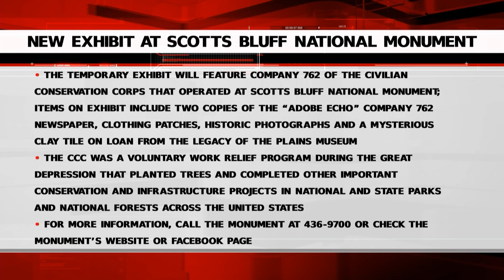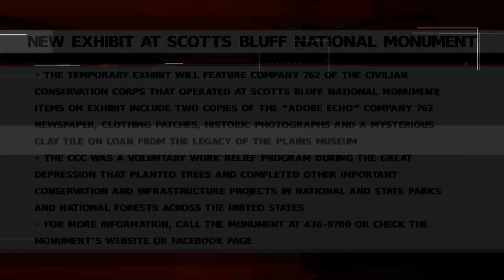Wednesday Community Calendar